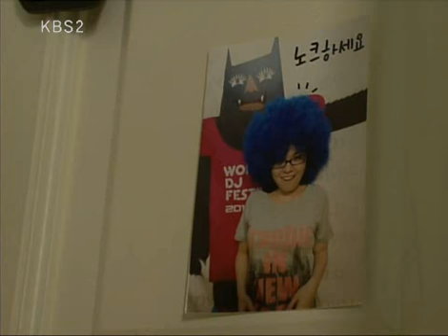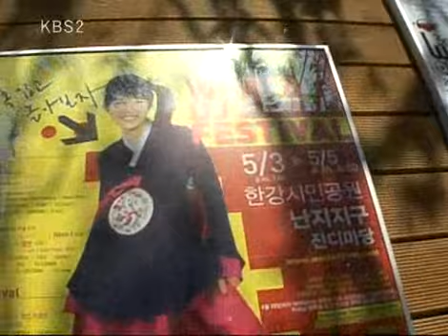다큐멘터리 3일 - Three Days 20100502 # 004